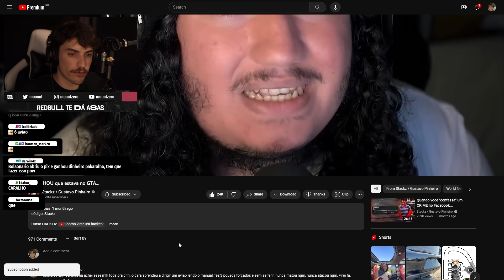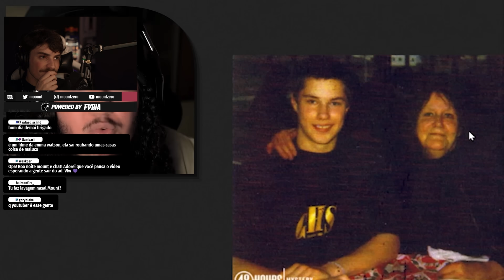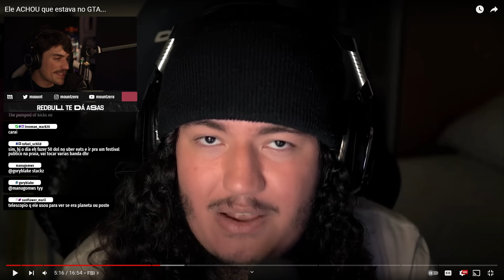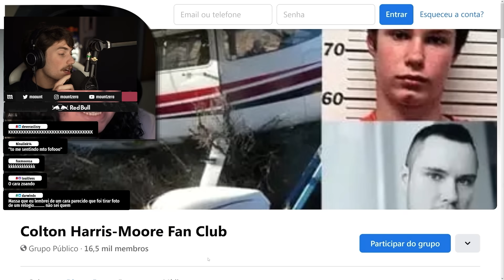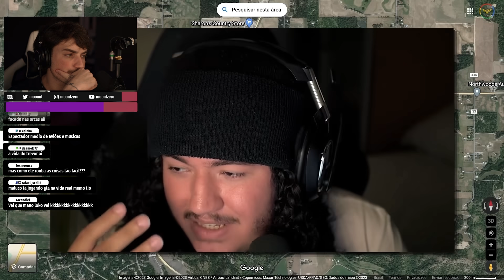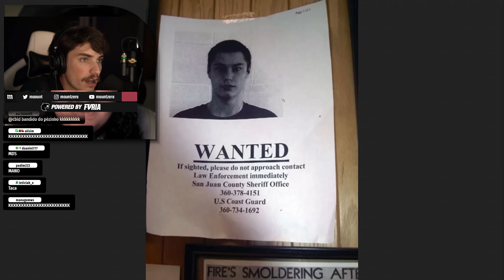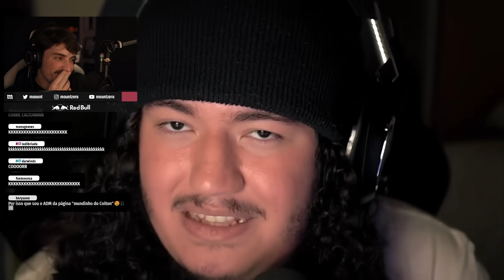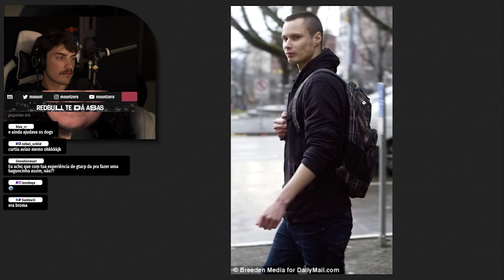ELE ACHOU QUE ESTAVA NO GTA | mount reage